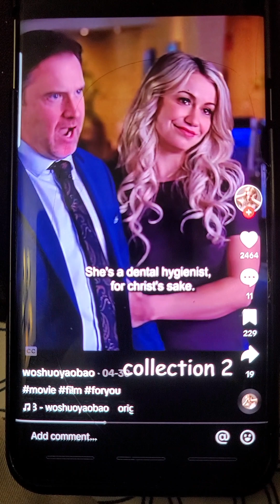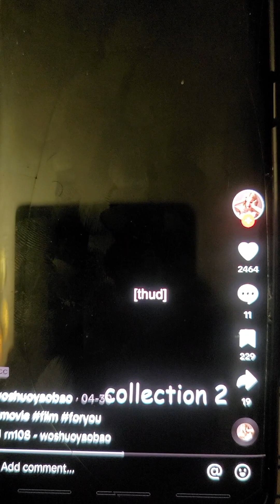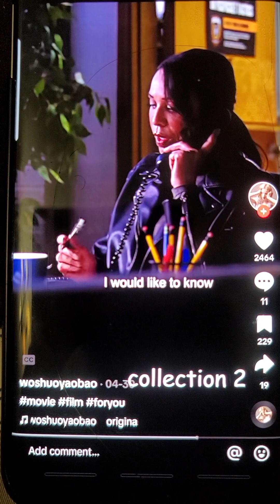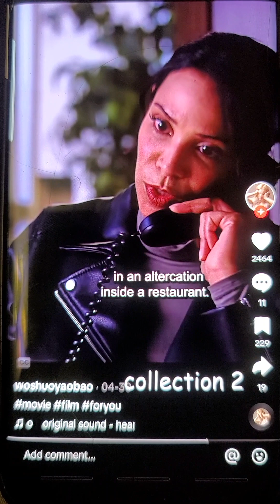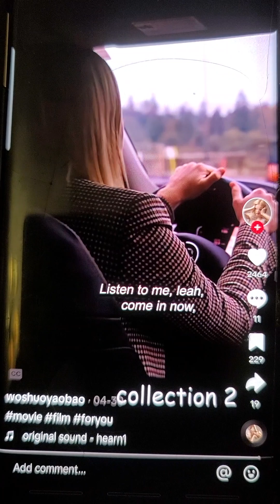May 22, 2023